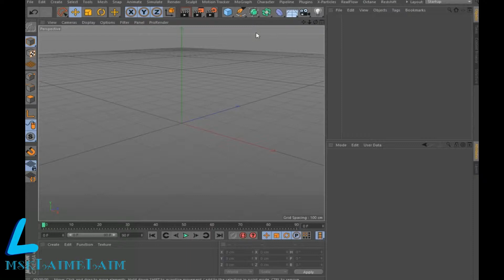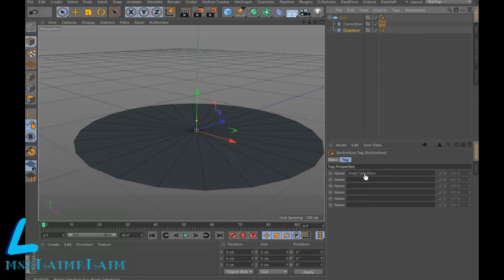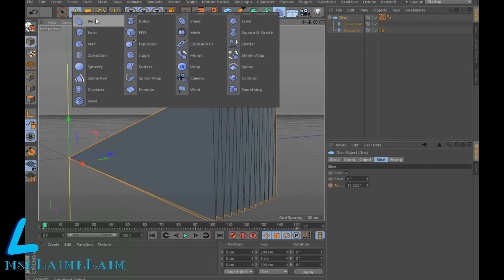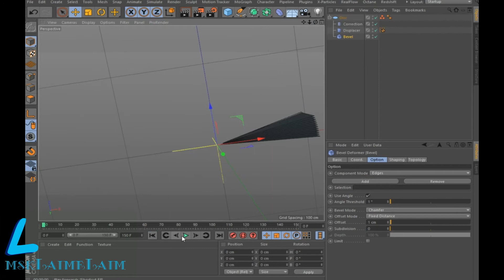Cinema 4d creating the foundations of a weaver